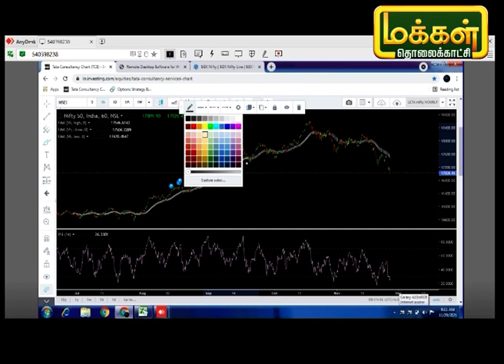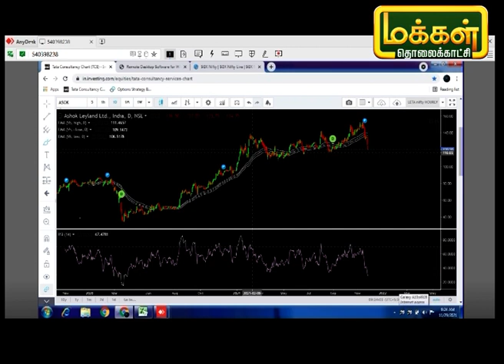வரும் காலங்களில் தங்கம் மற்றும் வெள்ளியின் நிலவரம் என்ன ? | Valagam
வரும் காலங்களில் தங்கம், வெள்ளி மற்றும் கட்சா எண்ணெய்யின் நிலவரம் என்ன ? மற்றும் பல சந்தை நிலவரங்களை நம்முடன் பகிர்ந்துக்கொள்கிறார் பங்குசந்தை வல்லுநர் ஜெகதீசன் அவர்கள்.